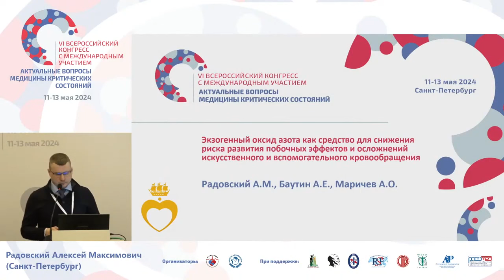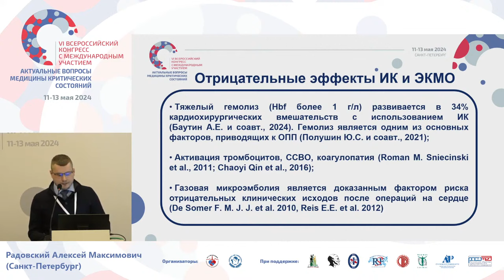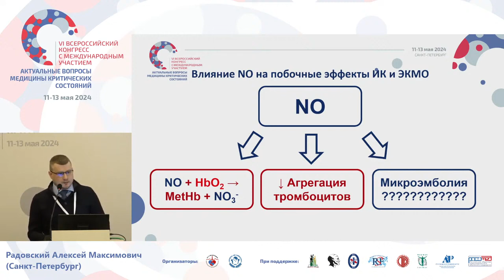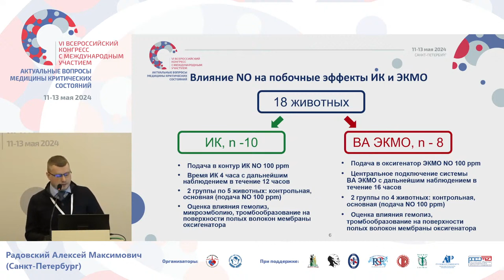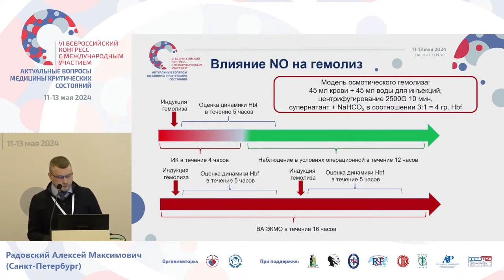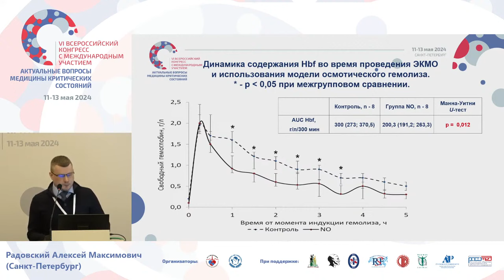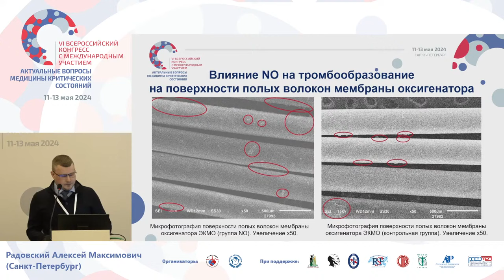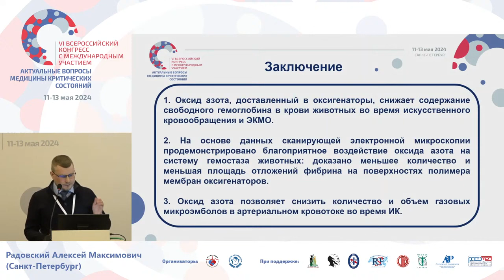Оксид азота для снижения осложнений ИК Радовский А.М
Экзогенный оксид азота как средство для снижения риска развития побочных эффектов и осложнений искусственного и вспомогательного кровообращения Радовский А.М.
Конгресс АиР VI СПб 24